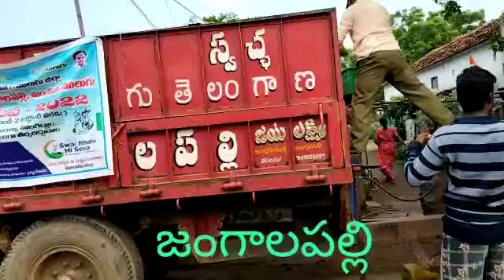Jangalapalli | Waste Collection